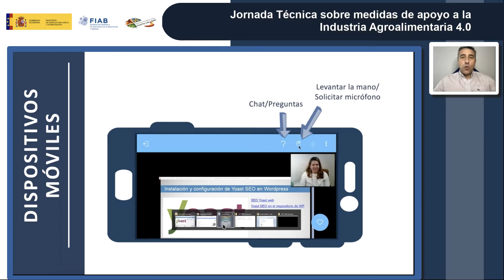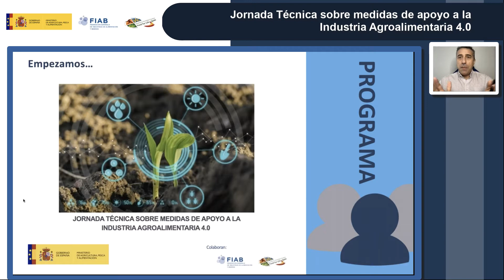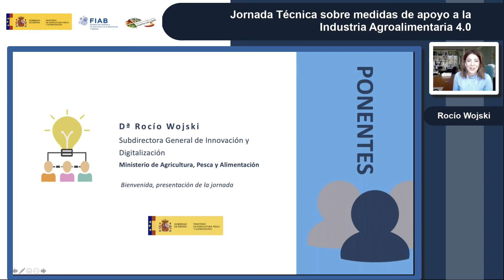JORNADA TÉCNICA SOBRE MEDIDAS DE APOYO A LA INDUSTRIA AGROALIMENTARIA 4.0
Presentación. Rocío Wojski